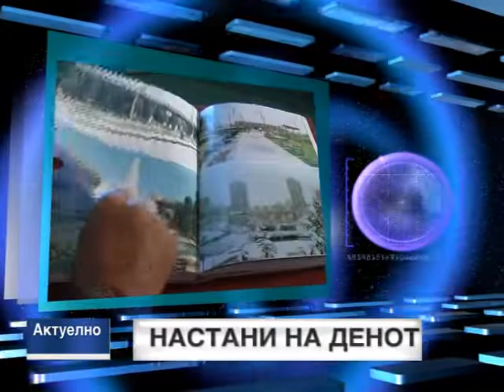Televizija Kobra Vesti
Televizija Kobra Vesti Regionalni